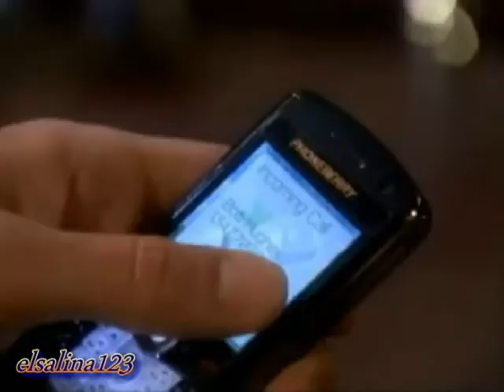ERIC SHEFFER STEVENS WHEN YOU WALKED INTO MY LIFE